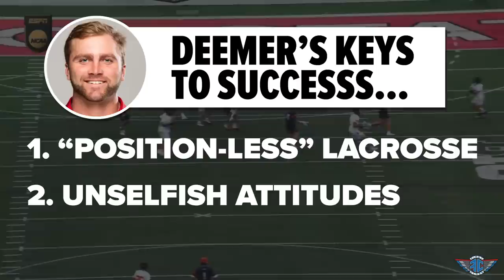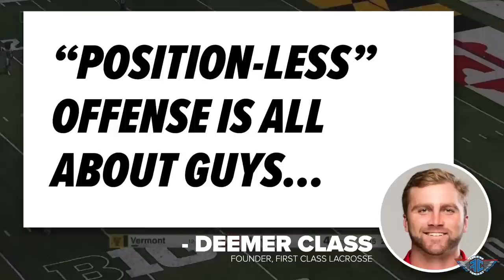The Greatest Offense In Lacrosse, Ever? The 2022 Maryland Terrapins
Deemer Class and Kevin Boilard breakdown the 2022 Maryland Offense headed into Final 4 weekend. Statistically number 1 in every offensive category, and an undefeated season, the Terps have already eliminated Virginia, who snatched a title from their hands in 2021.

How can you replace Tewaraaton winner Jared Bernhardt? The evolution of Logan Wisnauskus, a couple key transfers, and the selfless mindset of this unit has only elevated their level of play.